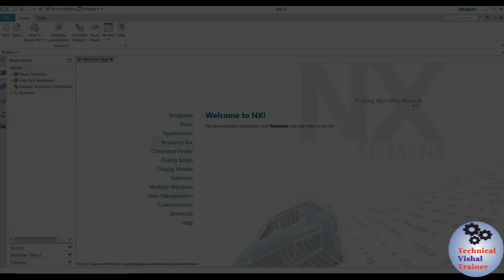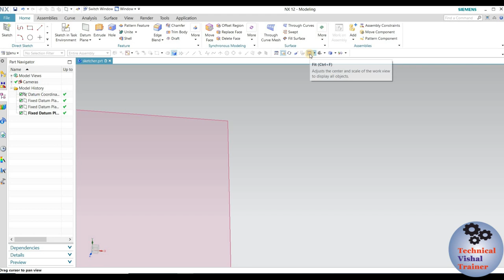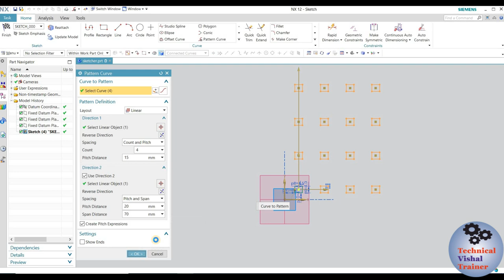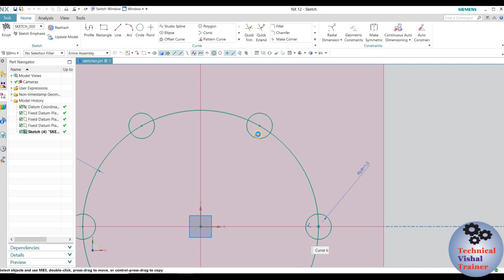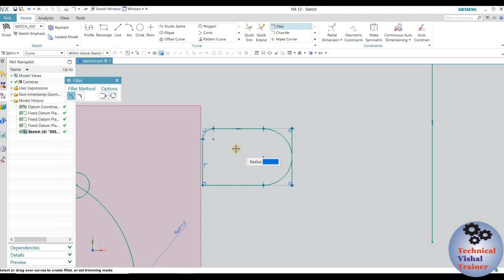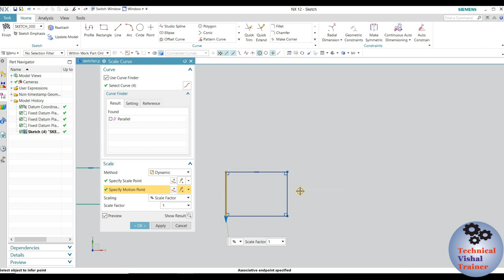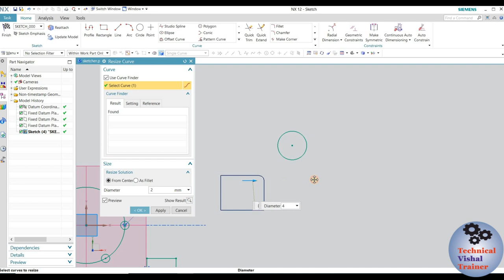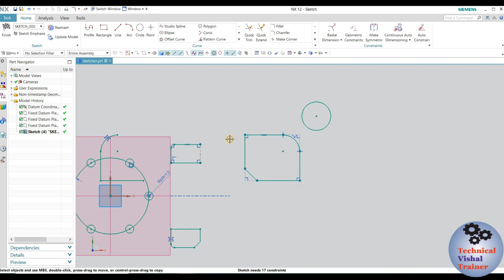UG(NX) Sketcher Workbench | Full Tutorial 3| Best CAD tool for Design Engineer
This is UniGraphics basic beginner tutorial 3 . NX Sketcher commands are covered in this video.

UG ( NX 12) (Sketcher Workbench)

" SKETCHER WORKBENCH  IS NEEDED TO COMPLETE."
To be completed in this video..

*Pattern Curve
*Fillet
*Chamfer
*Mirror Curve
*Scale curve
*Make Corner
*Move curve
*Offset
*Resize curve